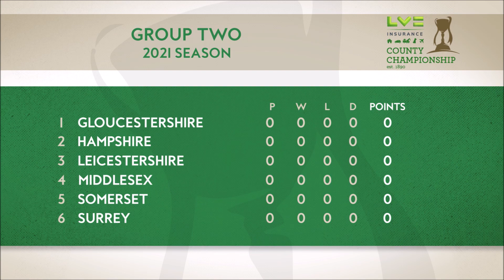HIGHLIGHTS: Robson scores 165 but Somerset fight back on Day One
Lewis Gregory claimed four for 54 on the opening day of this LV= Insurance County Championship match against Middlesex at Lord’s but Sam Robson posted his highest red-ball score in five years for the hosts as they finished on 293 for eight.